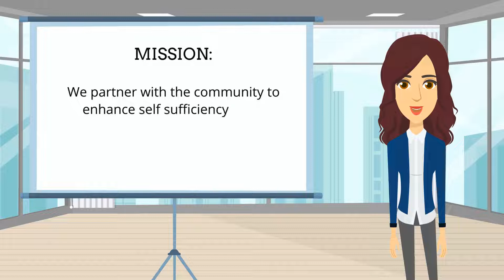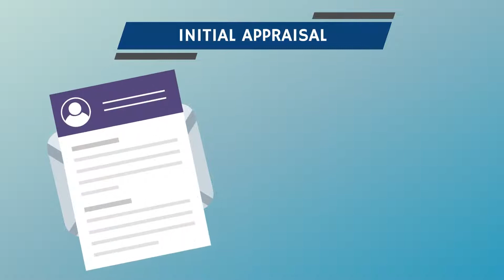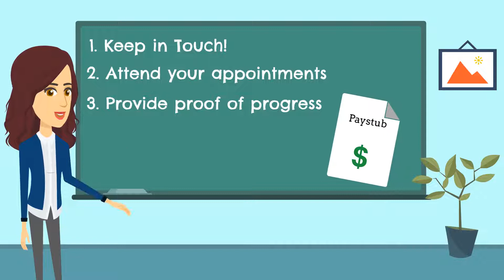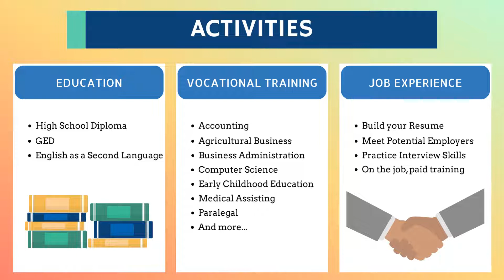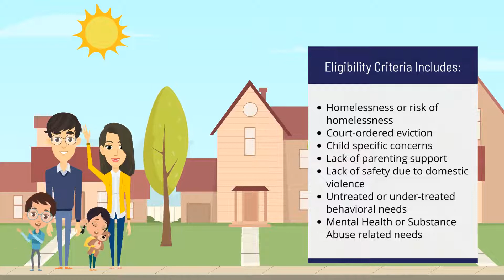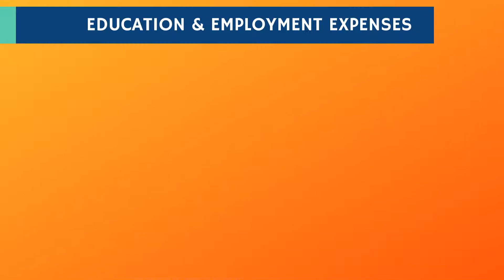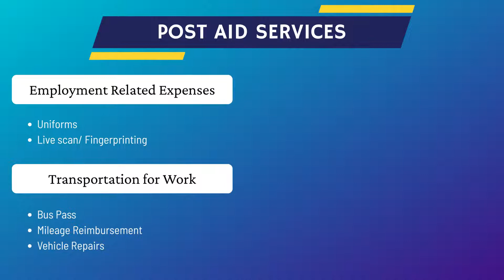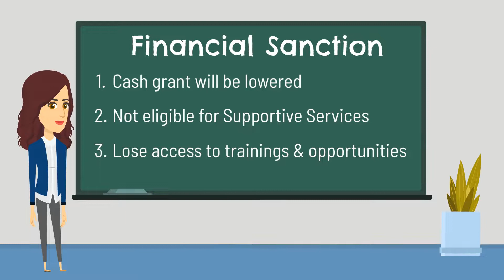SLOCounty Department of Social Services Employment Services Orientation video